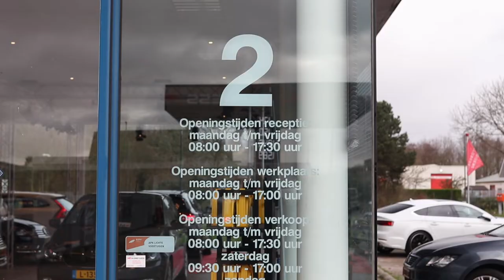Autobedrijf Voorne uit Oostvoorne - bedrijfspresentatie - occasions en werkplaats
Autobedrijf Voorne heeft een bedrijfsvoorraad van wel 40 tot 60 occasions, van alle merken en in alle prijsklassen. Daarnaast hebben we een eigen werkplaats voor APK, onderhoud en reparatie aan alle merken.